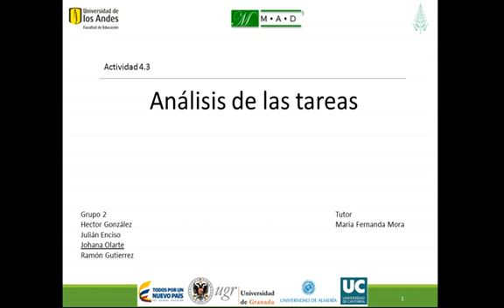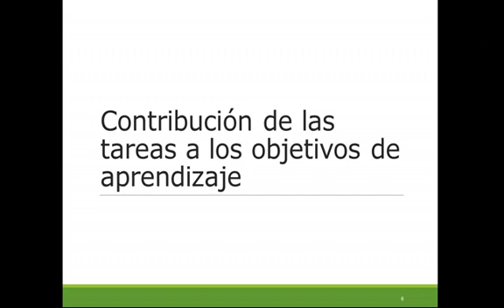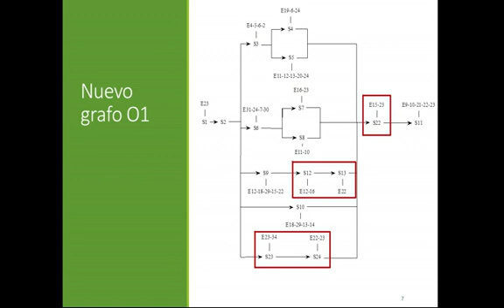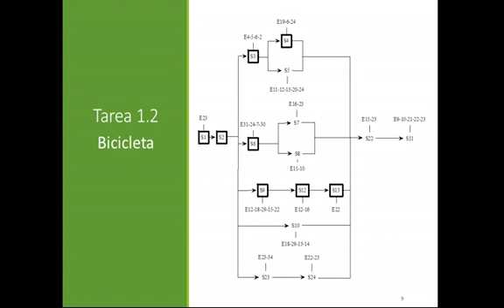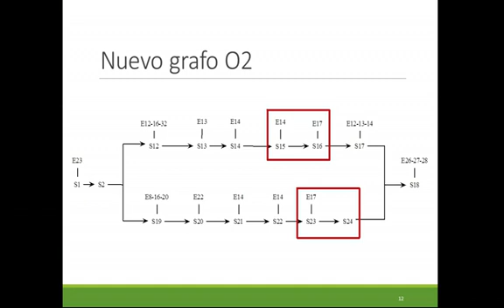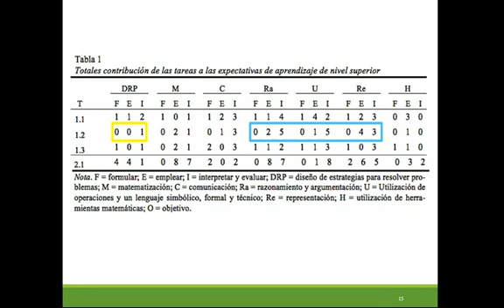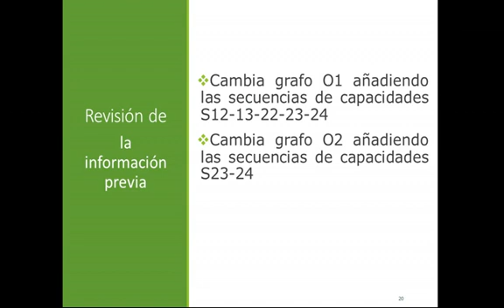Análisis de tareas: función seno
En esta actividad, los estudiantes deben analizar y describir la contribución de las tareas a los objetivos de aprendizaje; y analizar las tareas en términos de su contribución a las expectativas de aprendizaje de nivel superior, las expectativas afectivas y a la superación de las limitaciones de aprendizaje.